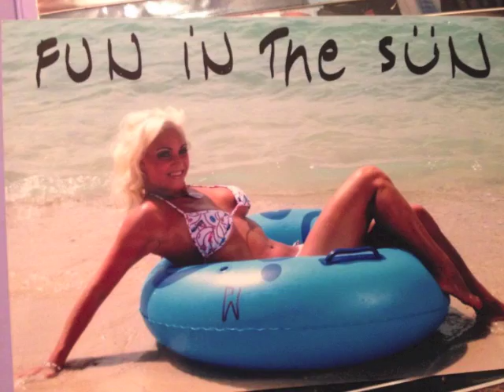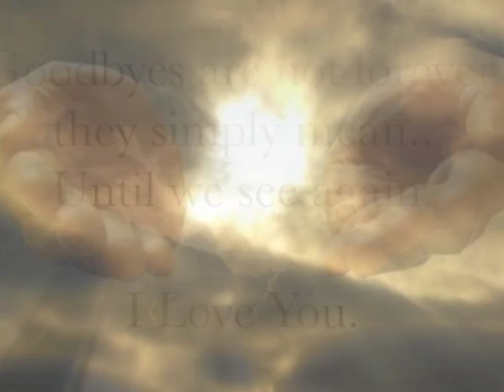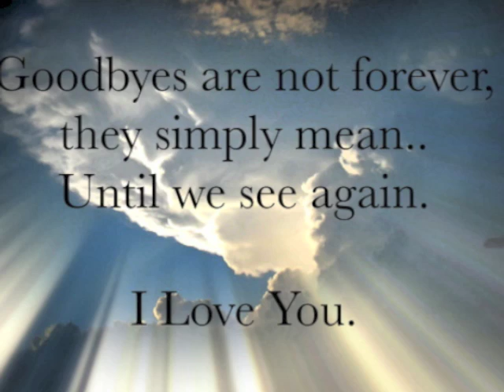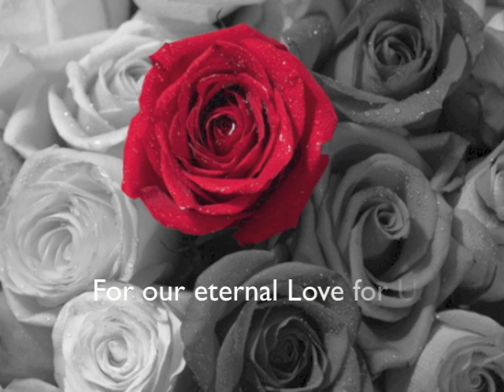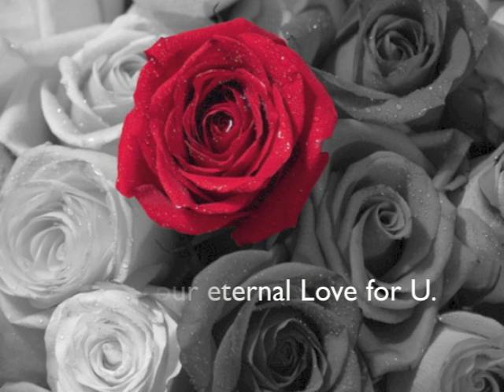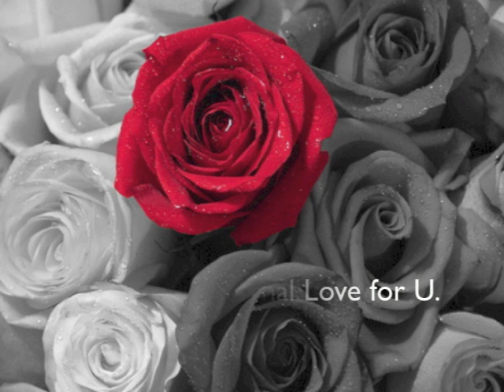Julia Tukiainen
A memory for our beloved friend, sister and child. We Love You, forever.